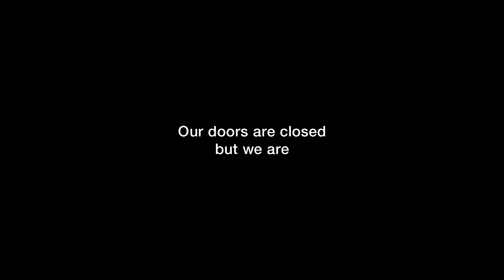Ngaiire - 'Fall into My Arms' | Live for TogetherInArt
Though the Art Gallery of New South Wales’ doors are closed, we’re Together In Art and collaborating with contemporary artists to deliver powerful art and enriching experiences directly to you at home.

Filmed just days after closure to the public, Papua New Guinea-born Sydney-based soul singer, Ngaiire, performs Fall into my arms, our first Together In Art Performance.